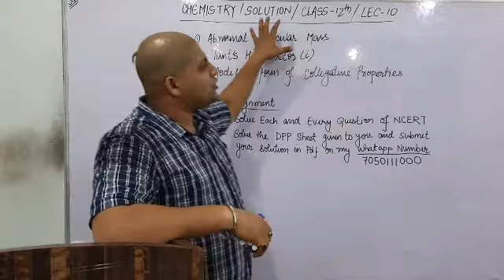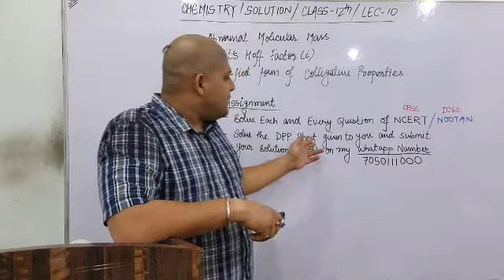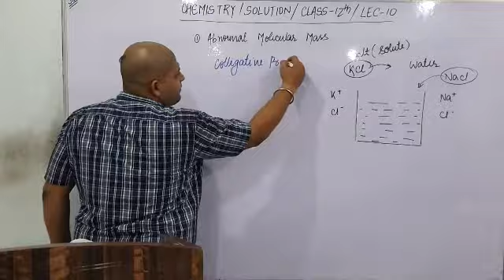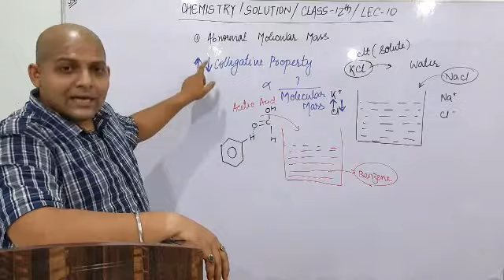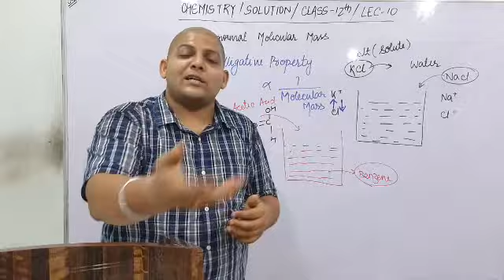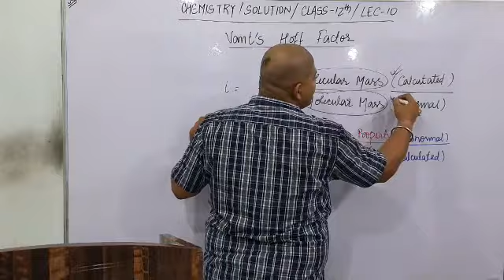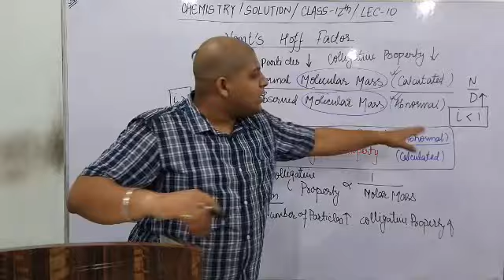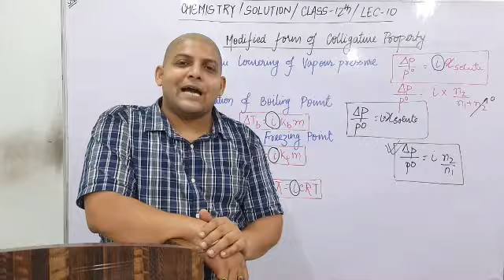SOLUTION Lec 10 Chemistry Chapter-02 ICSE JEE NEET Hindi & English main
Chemistry / Solution / class 12th / lec 010

Topic Covered:
1.Abnormal Molecular mass
2. Effect of Association
3. Effect of Dissociation
4. Coligative Properties
5. Depression in freezing point
6.Concept of Freezing point
7. Osmosis and Osmotic pressure
8. Vant's Hoff factor
9. Modified form of colligative properties

link of Solution chapter 02

Link of videos of Physics lectures class 12th -1st chapter ELECTROSTATIC

For any Doubt write in comment section

For Furthur queries contact
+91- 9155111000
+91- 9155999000